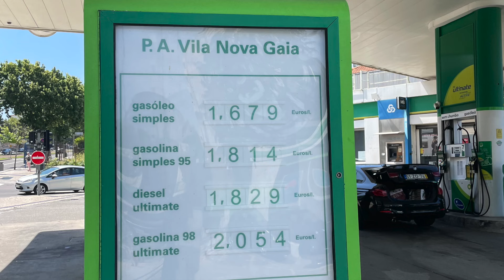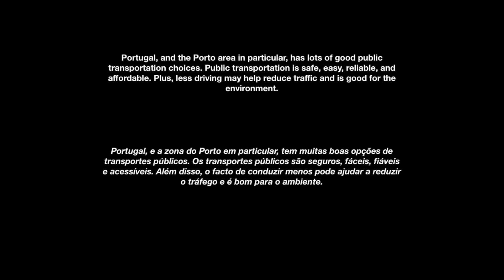Carros...ou Não? (Getting around Porto)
For those of us from the US, European car culture is very different. The original plan was to showcase Portuguese car culture, mixing the exotic and esoteric with the quirky. It became apparent that while cars may indeed be cool, they're not always the best way to get around the Porto area. Alternative forms of transportation are abundant, safe, economical and efficient. While I love cars, I also love not having a car.

The music, I hope, reflects the subject: Gary Numan meets Herbie Hancock's Head Hunters meets expanded string quartet.